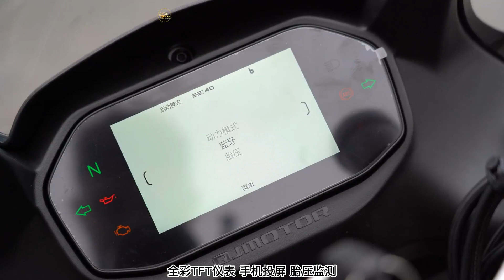QJMOTOR Race 450 vs Kawasaki Ninja 400 ?? Unfair ???